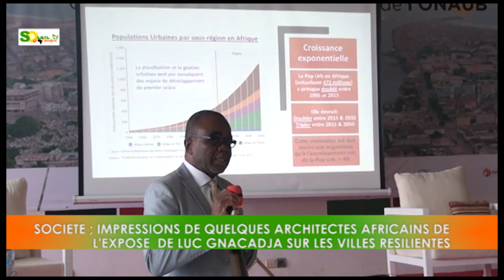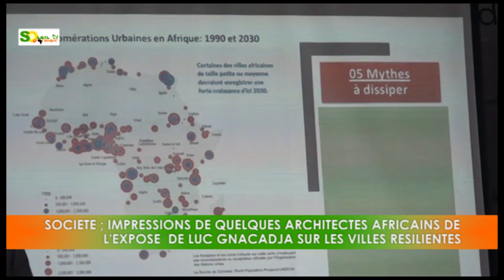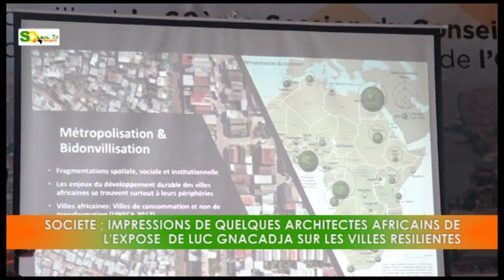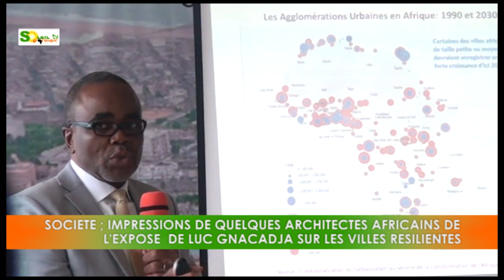LES ARCHITECTES AFRICAINS RÉAGISSENT SUR LES VILLES RÉSILIENTES EN AFRIQUE.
A Cotonou pour leur réunion statutaire,les architectes africains,membre de l'Union des Architectes et Urbanistes Africains ont dit leur volonté d'apporter des solutions efficaces pour l'adaptation des villes africaines aux changements climatiques.L'expert Luc Gnacadja les y a aidé.Ils en parlent...
SOLEIL D'AFRIQUE TV
LE MIROIR DU CONTINENT